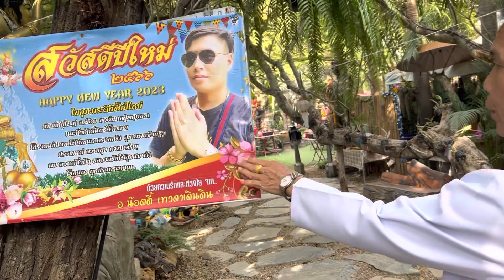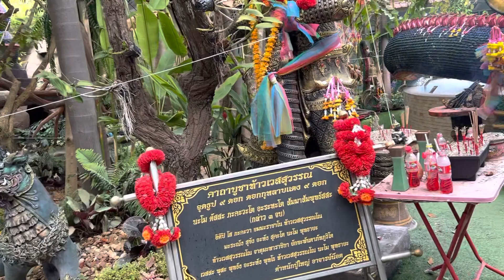สายมูตลึง& วังพญานาคป่าหิมพานต์ให้โชค อ.น๊อตตี้